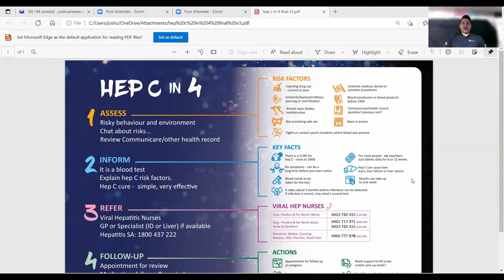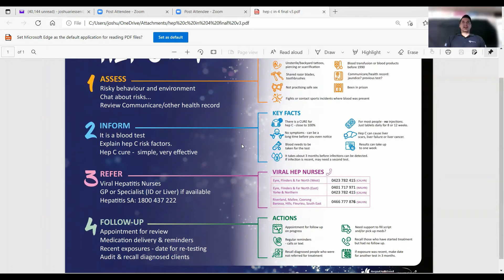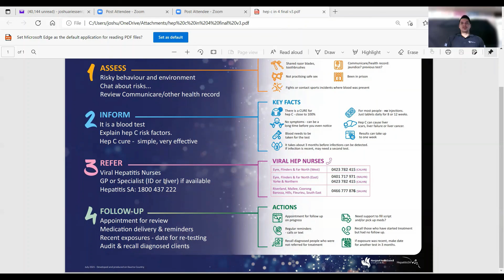Hep C in 4 Poster Launch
In this World Hepatitis Day 2021 video, Aboriginal Health Council of SA (AHCSA) Sexual Health/BBV Program Coordinator, Joshua Riessen, introduced a new hepatitis C guide for Aboriginal Health Workers developed in partnership with Hepatitis SA.

The poster provides a step by step guide, information, and useful contacts for workers working in remote and regional clinics. It was developed in consultation with community, viral hepatitis nurses, doctors, hepatitis information and support workers, and Aboriginal community workers.

For printed copies of the poster, contact Josh on 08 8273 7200.